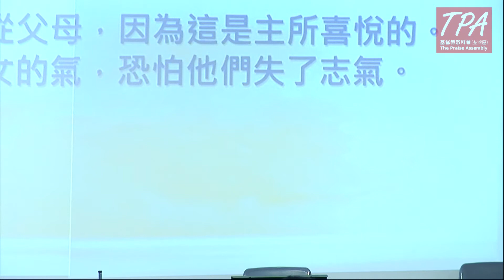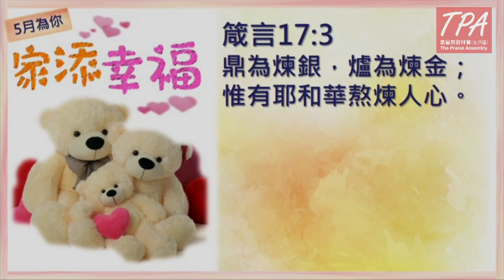20210501 仲講孝敬父母咁老土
主題：仲講孝敬父母咁老土
講員：Adolf Cheung 律師
日期：2021年5月1日